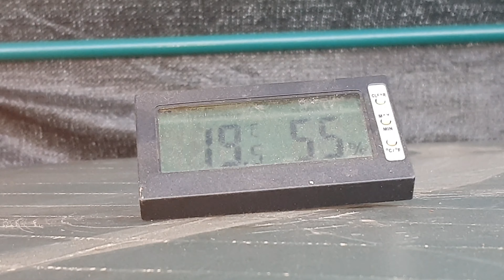Hoe Te Verzorgen een Dwerg Cactus De FRAILEA CASTANEA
hallo allemaal in deze video vertel ik u over de verzorging van deze prachtige dwerg cactus de frailea castanea
ook geef ik enkele tips over de herkomst, bloei periode, bessen pluk, wortel stelsel, groei periode grond mix en nog veel meer.

dank u wel voor het bekijken van mijn video
MVG Garden Tube